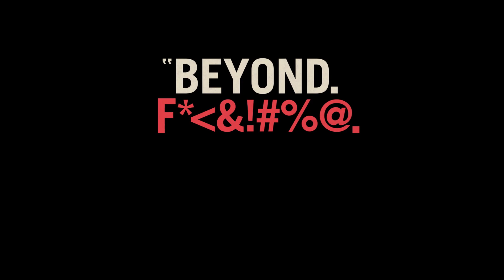BABY DRIVER | Virallinen traileri 2 | Elokuvateattereissa 21.7.2017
Baby Driver on Edgar Wrightin (esim. “Cornetto-trilogia”: Hot Fuzz, Shaun of the Dead, The World's End) ohjaama svengaava toimintaelokuva.

Lahjakas nuori pakoautokuski Baby (Ansel Elgort) on alansa huippu, koska ajaa itsetehdyn soundtrackinsä biittien tahtiin. Kun hän tapaa unelmiensa tytön (Lily James), Baby näkee tilaisuutensa tulleen jättää taakseen rikollinen elämä ja aloittaa alusta. Rikollispomo (Kevin Spacey) kuitenkin kiristää hänet takaisin töihin ja Babyn täytyy kantaa vastuu päätöksistään, kun tuhoon tuomittu keikka uhkaa hänen henkeään, rakkauttaan ja vapauttaan.